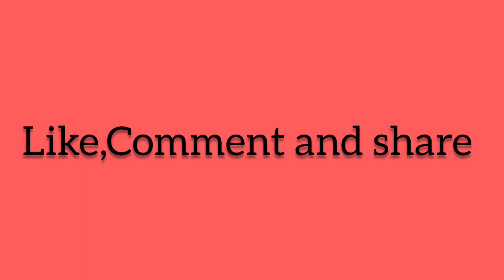Drawing brother and sister.How to draw brother and sister.Drawing a cute boy and girl.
Drawing brother and sister.
Drawing boy and girl.
# How to draw brother and sister
# How to draw boy and girl
# easy drawing brother and sister
# easy drawing boy and girl
# simple brother and sister drawing
# simple boy and girl drawing
# step by step brother and sister drawing
# step by step boy and girl drawing
# brother and sister drawing
# girl and boy drawing
# Rakshabandhan drawing ideas
# Rakshabandhan drawing
# Rakhi Bandhan drawing
how to draw boy and girleasy brother and sister drawing
easy boy and girl drawing
vai duj drawing ideas
Vai phota drawing ideas
How to darw brother and sister
easy brother and sister drawing
Rakhi Bandhan darwing ideas
# simple drawing
# brother and sister
# easy drawing
# drawing for kids
# good drawing